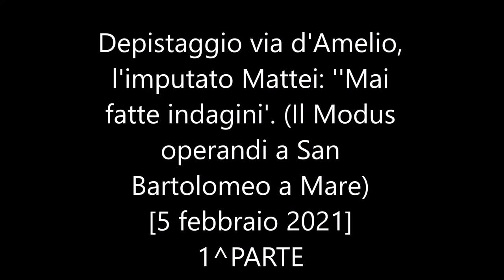Depistaggio via d'Amelio, l'imputato Mattei: ''Mai fatte indagini'. (Il Modus operandi)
Depistaggio via d'Amelio, l'imputato Mattei: ''Mai fatte indagini'. (Il Modus operandi a San Bartolomeo a Mare) [5 febbraio 2021]

Nel corso dell'esame Mattei, che faceva parte del Gruppo investigativo "Falcone e Borsellino", ha anche dichiarato di aver fatto solo da scorta a Scarantino e non essersi mai occupato della strage di via d'Amelio. Quindi, parlando del periodo trascorso in Liguria nella località protetta di San Bartolomeo a Mare, ha aggiunto: "Sono entrato nel gruppo nel dicembre del 1992 e vi rimasi fino al giugno 1995, quando andai nella sezione Pg della Procura di Palermo. Il gruppo inizialmente era composto da molte persone e via via è stato ridotto - ha detto Mattei - si era ristretto, per questo motivo bisognava dare tutti una mano. I colleghi che si sono occupati delle indagini sono quelli segnati sui documenti. Non ho mai conosciuto i collaboratori, che non sanno neppure chi sono, non sanno il mio nome, non sono mai andato a Caltanissetta dai magistrati, per loro sono sempre stato un nome insignificante, sconosciuto".
Il Procuratore aggiunto Paci gli ha dunque ricordato il periodo in provincia di Imperia e l'imputato si è difeso sostenendo che quello "era il periodo che andava da ottobre a dicembre del 1994 a gennaio chiesi di andare in ferie. Io ho solo verbalizzato tanti verbali, per aiutare i pm capitava spesso che chiamavano perché volevano aiuto, non vedo cosa ci sia di particolare, ci sono anche altri verbali, al di fuori di questa vicenda. Ma nella presenza non avevo nessuna utilità funzionale alle indagini in corso". Ed ha ricordato di averlo scortato spesso "a Genova" per gli interrogatori.